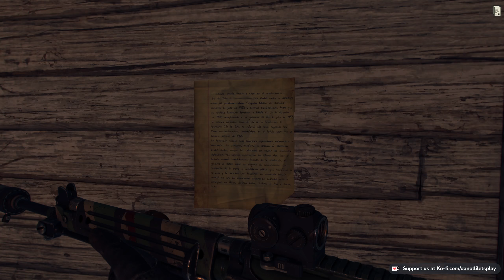FAR CRY 6 | Koop | Stranger Things und der verlorenen Hund #13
Heute wird es spookie...

Auf der tropischen Insel Yara herrscht ein erbarmungsloser Diktator, Antón Castillo, der mit seinem Sohn Diego das Land in blutiger Herrschaft regiert. Als Dani Rojas schlüpfst du in die Rolle einer modernen Guerilla und kämpfst in der umfangreichsten Far Cry-Erfahrung gegen Castillos Regime, unterstützt von einer Vielzahl von Waffen und hilfreichen Amigos.

Aktueller PC:
Mainboard: MSI Z490-A Pro ATX
CPU: Intel Core i9-10900K
RAM: DDR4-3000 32GB PC4-24000U G.Skill Aegis
Grafikkarte: NVIDIA GeForce RTX 3090 / 24GB